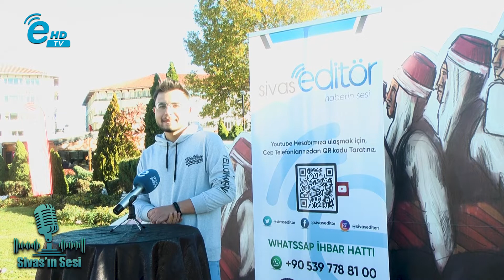açık mikrofon bölüm 1